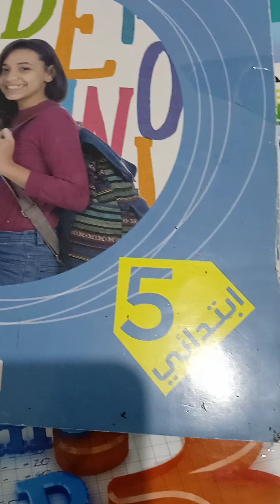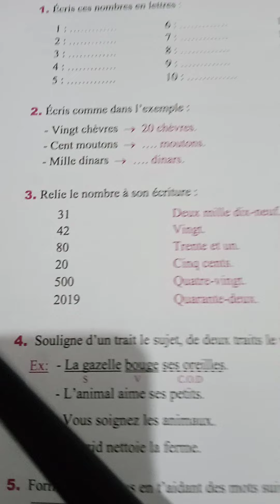adjectif cardinal سنة خامسة ابتداءي